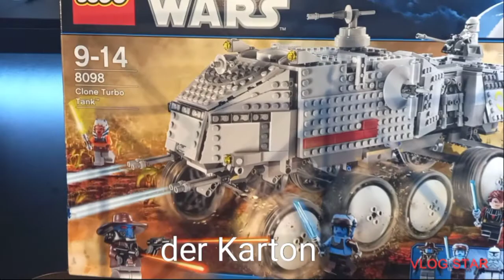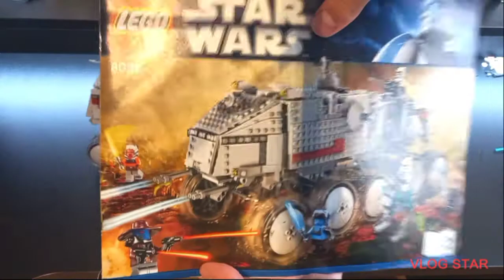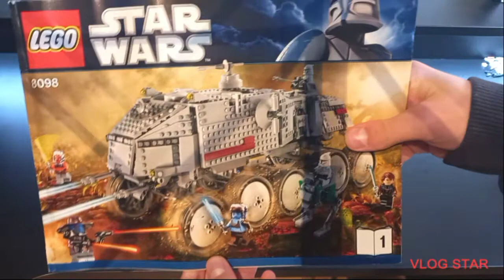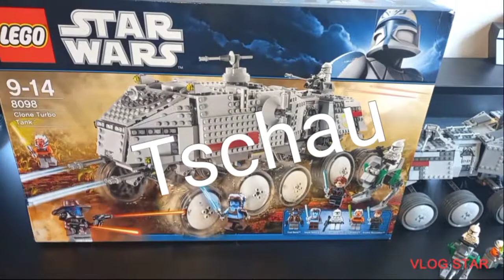Lego Star Wars Set nr.8098 review